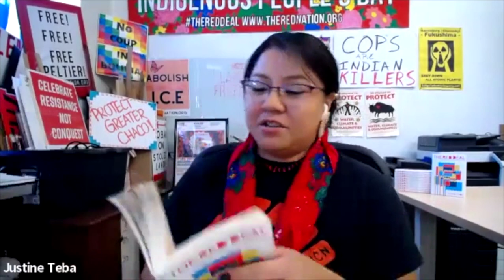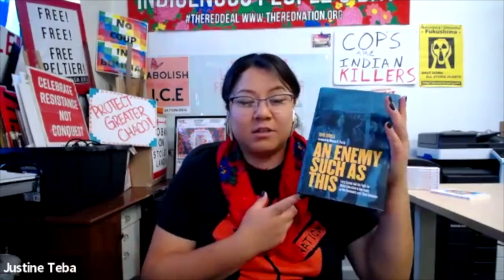2022 Indigenous Liberation Speaker Series presents: We Are The Land. We Are The Water.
The UAINE and NAICOB 2022 Indigenous Liberation Speaker Series presents: We Are The Land. We Are The Water.

Speakers
Camille Madison is an Aquinnah Wampanoag educator and organizer. She will discuss issues facing the Wampanoag people in Massachusetts.

Julie Richards (Oglala Lakota), aka Mama Julz, is a frontline water protector, land defender, and the founder of the Mothers Against Meth Alliance.

Big Wind Lott (Northern Arapaho) has been a frontline water and land protector in MA, WY, and elsewhere.

Justine Teba is from Santa Clara and Tesuque Pueblos. An organizer for The Red Nation in Tewa Territory in Albuquerque, NM, Teba will be speaking about the Red New Deal.